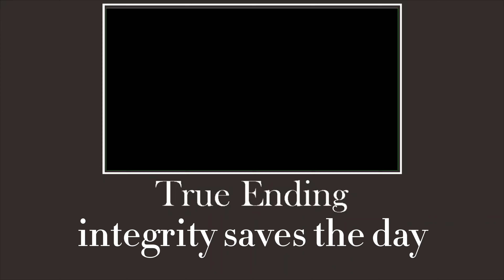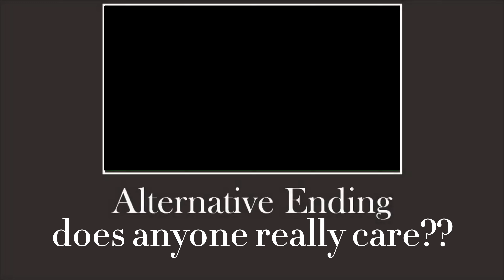THE SEASON 7 EXPERIENCE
he's a really chill guy
if you liked the video then LIKE THE VIDEO :3
now time for useless hashtags